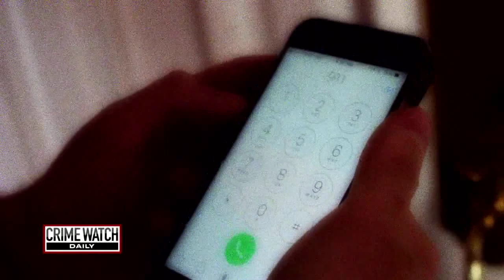Missing Woman Mary Cerruti's Skeleton Found in Wall - Crime Watch Daily with Chris Hansen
A senior citizen seems to vanish into thin air. Then, two years later, a gruesome discovery.